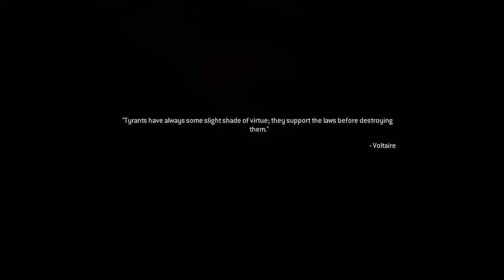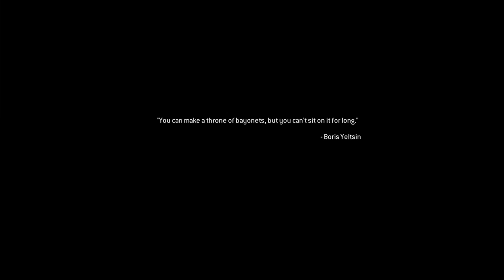Call of duty: Modern warfare (2007) remastered playthrough part 9 - The chase is on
This is my playthrough of call of duty: Modern warfare (2007) remastered with live commentary